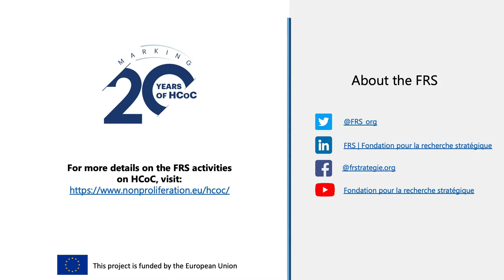HCoC - Space launch site visit: Kourou 2022 (French Guiana)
Supporting the Hague Code of Conduct - an FRS project funded by the European Union.